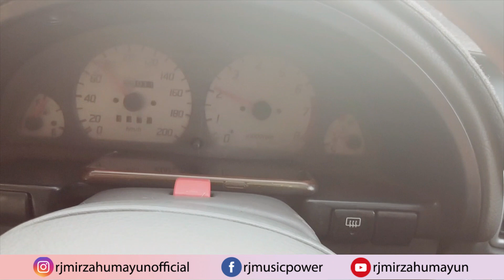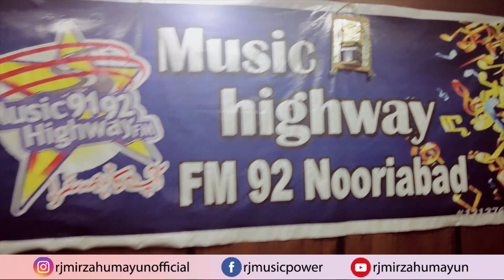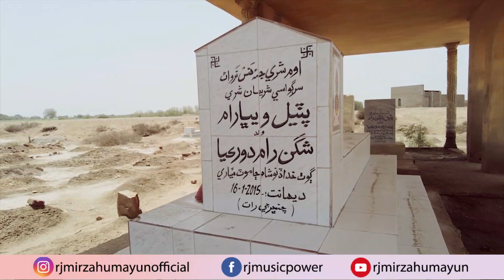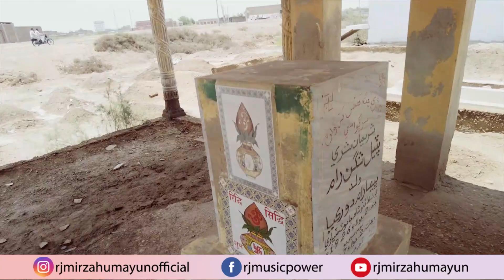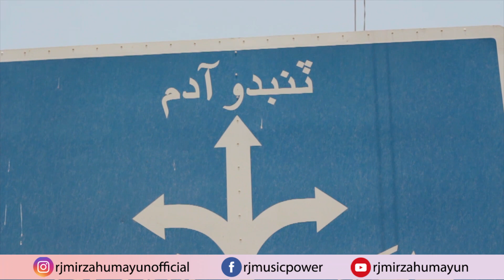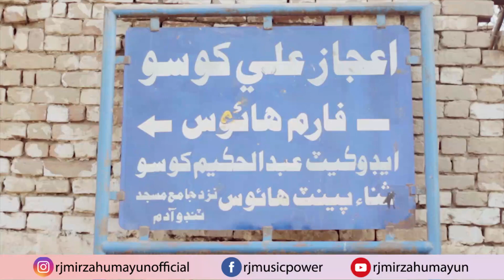Humayun Talkies | Tando Adam | Vlog | Ep 01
Humayun travels to Tando Adam from Karachi and shares his tremendous experience of the journey including details on visit to Mango farms and the challenges faced by local farmers.

Tando Adam (Urdu: ٹنڈو آدم‎; Sindhi: ٽنڊو آدم‎) is a city in Sindh, Pakistan. It was formerly under Nawab Shah district (now known as Shaheed Benazir Abad District) until 1955 and later became part of Sanghar District. It is the 57th largest city in Pakistan. Tando Adam was founded by Mir Adam Khan Mari, which is called "cantonment" for "Tando" in Balochi. Tando Adam is known for its industries and its agriculture; crops raised nearby include sugar-cane, wheat, cotton, bananas, and mangoes. It is the 57th largest city of Pakistan by population according to the 2017 census. Imamuddin Shouqeen also belongs to This town.